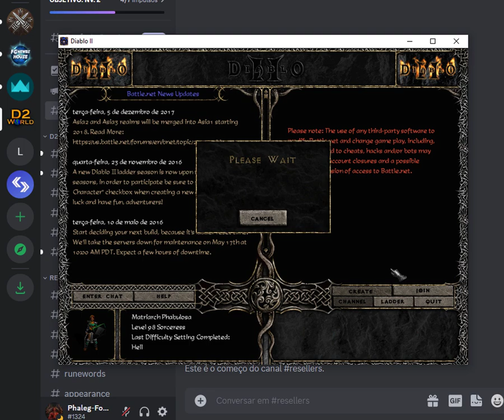Diablo 2 Immortal Sorcerer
1º You can use a Hoto
2º Gerke's Sanctuary
3º The Glad Bane (mal)
4º Craft Mana Boot
5º Main Amulet 120mana/25%DR and 2x Ring 10%fcr/120mana , 2xsoj (for Buffer)
6º Circlet 2 skill 25%DR
7º FrostBurn Glove
8º Arach Belt
9º  Cta crystal+ Mona Shield
10º Preference perfect Anni + Perfect torch Sorcere
11º 3xGc12%fhr+Life, 3xGc Dex6/Life, 10xBmana 15life/70mana, 3xsc 20/17 mana, 2x sc 5%fhr
13º Storm Circlet Ammy or Armageddon Fletch
14º Memory Runeword
15° If you are going to increase the fcr, you can use
 Storm Circlet Ammy or Armageddon Fletch and 2x rings 10%fcr, str , replenish 8+, mana and @res

Cold Spells -  Max Cold Mastery and Max Frozen Orb

Fire Spells - Max Warmth

Lightning Spells - Max Energy Shield and Max Telekinesis

Help with counseling credits to  guide by Xtopia